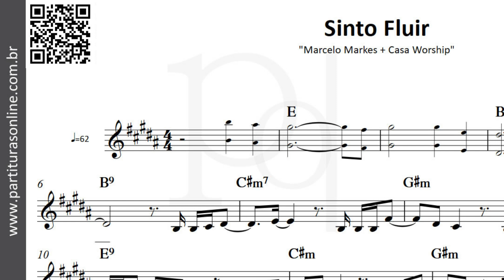Sinto Fluir ♪ Marcelo Markes + Casa Worship | Partitura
Atualizações Diárias..